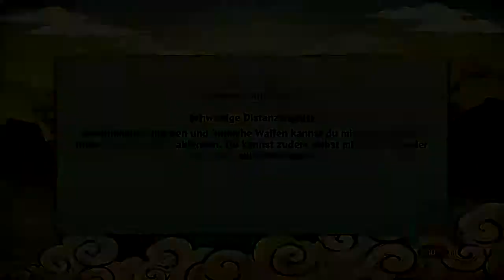Team 7 wiedervereint- Naruto Shippuden Ultimate Ninja Storm Revolution - Test 3/3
Zum Schluss messen wir uns einem Turnier der Extra-Klasse. Wie es ausgeht? Na ja... ziemlich cool :D Das Spiel fällt im Fazit ziemlich positiv aus.
Erschienen ist es bei Bandai Namco.
Wollt ihr mehr Naruto sehen? Gebt mir mehr Feedback! ;D